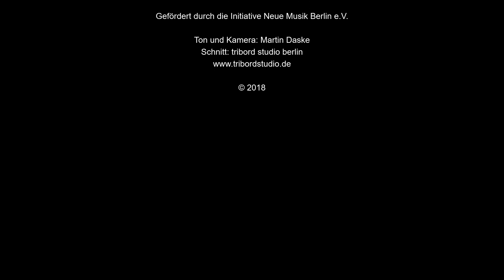Hennig Ovartaci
Ovartaci- Prolog